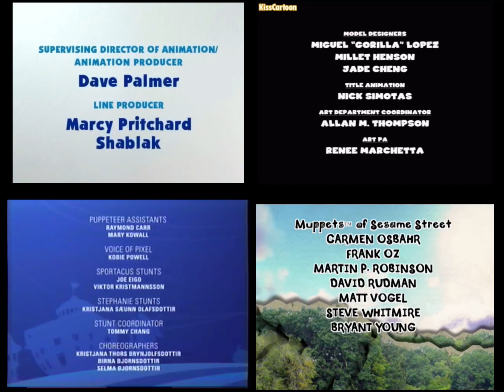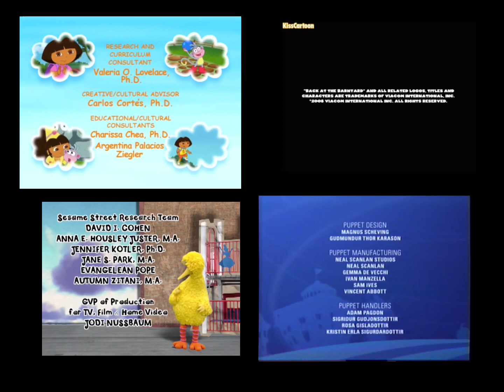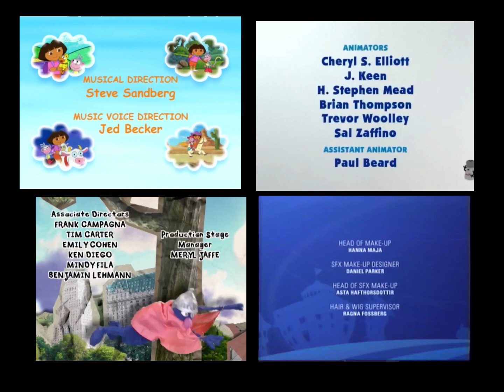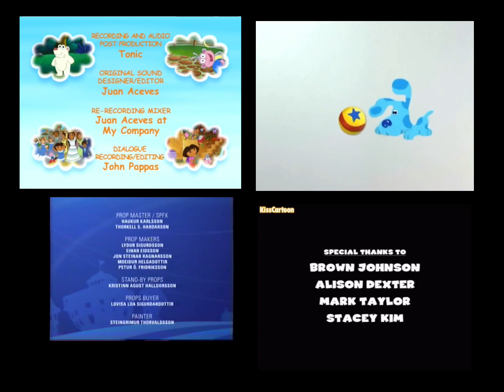5 TV Show Credits Remix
1. Dora the Explorer
2. Blue’s Clues
3. Back at the Barnyard
4. LazyTown
5. Sesame Street